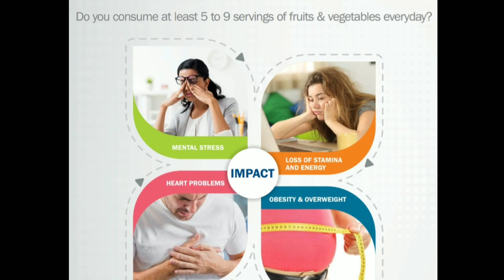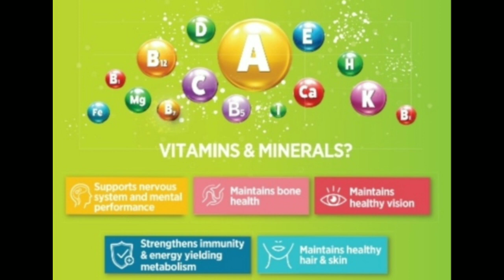एमवे न्यूट्रीलाइट डेली के फायदे || Multivitamin#vitamin@IndiaAmway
Nutrilite New Daily Plus Benefits

Video Highlights:-

Nutrihealthway daily video
Nutrihealthway daily multivitamin
Nutrilite daily benifits in Hindi
Nutrilite daily multivitamin
tablet
Nutrilite demo
amway
amway nutrilite
amway products
Amway India
Nutrilite daily ke fayde
न्यूट्रीलाइट डेली के फायदे
Nutrilite daily 120 tablets price
nutrilite daily benefits in hindi Amway Nutrilite Daily Multivitamin
amway daily tablet benefits in hindi
amway daily tablet
best multivitamin in hindi nutrilite daily kaise le
daily multivitamin ke fayde amway products review
amway daily multivitamin review
amway daily tablet review amway nutrilite daily multivitamin benifits
amway nutrilite daily ke fayde nutrilite daily ingredients nutrilite daily side effects in hindi
amway multivitamin review amway multivitamin tablets benefits
amway multivitamin
amway multivitamin tablets benefits in hindi
amway multivitamin tablet amway multivitamin ke fayde amway nutrilite daily multivitamin and multimineral tablet review
amway nutrilite daily benefits in hindi
amway nutrilite multivitamin amway nutrilite multivitamin and multimineral
amway nutrilite multivitamin side effects
amway nutrilite multivitamin review
Best multivitamin
best supplements multivitamin review
best daily vitamins
best multivitamin tablets for gym
best multivitamin in india
best multivitamin supplement